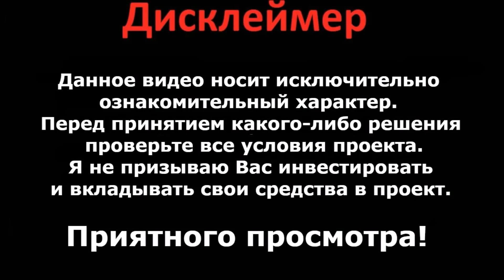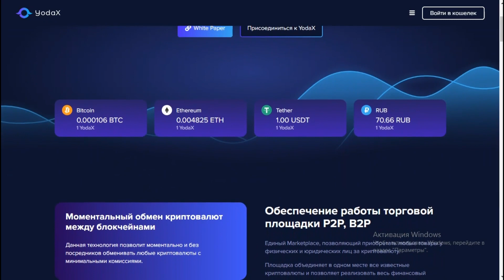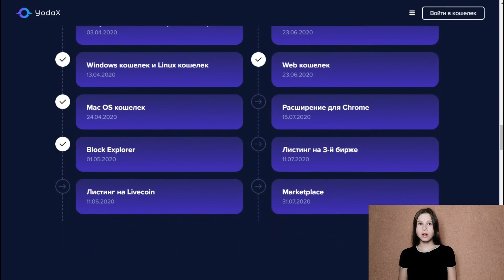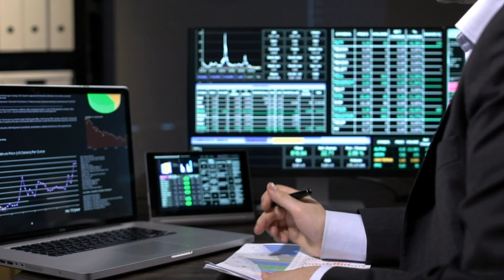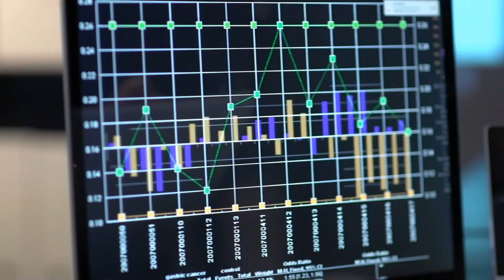Yoda X- успешное инвестирование ваших средств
YODA X (YOD) - децентрализованная криптовалюта, созданная на основе 3 блокчейнов, с добавлением уникальных алгоритмов YODA X.
Сеть YODA X является двухуровневой.
Сеть состоит из первого уровня - стекинга, в котором все держатели
YODA X могут участвовать в стейкинге от 100 YODA X
и второго уровня - мастер ноды.